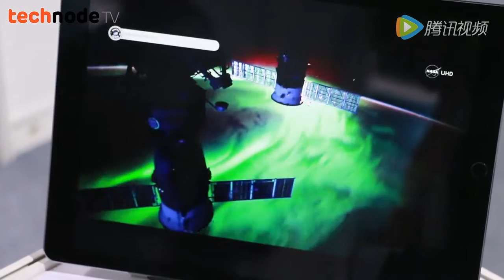SpaceVR on Technode TV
CEO Ryan Homes explains how SpaceVR will deliver live, cinematic space tourism with the world's first VR camera satellite, Overview 1. Filmed and featured by Technode TV at SVIEF 2016 in Beijing, China.